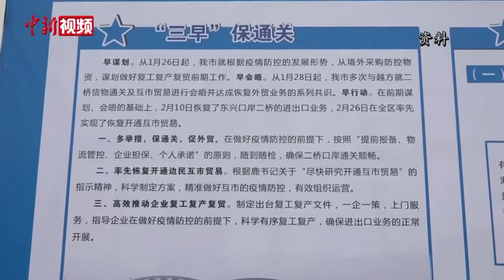越南驻南宁总领事：RCEP开启东盟—中国合作发展新时代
越南驻南宁总领事馆总领事黄玉荣近日在接受中新社记者专访时表示，区域全面经济伙伴关系协定(RCEP)的签署将对经济全球化发展带来很大的推动作用，东盟与中国的经贸交往将迎来一个更积极发展的时代。
         经过近8年的谈判，区域全面经济伙伴关系协定(RCEP)于11月15日在第四次区域全面经济伙伴关系协定(RCEP)领导人会议上通过视频会议在线签署。
         黄玉荣认为，RCEP建立起全球最大的自贸区，将使成员国的市场更加开放，有效刺激经济增长，从而给民众生活带来更多红利。